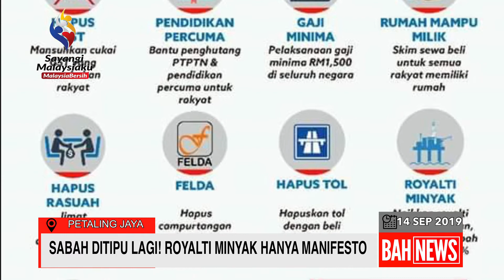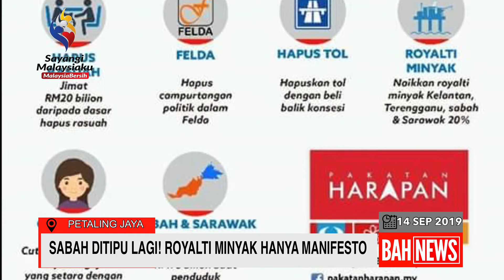SABAH KENA "GAME" MALAYA ?